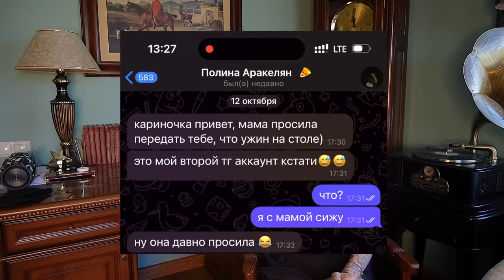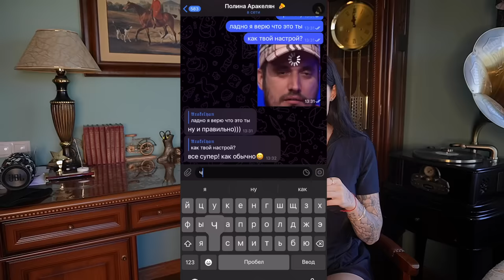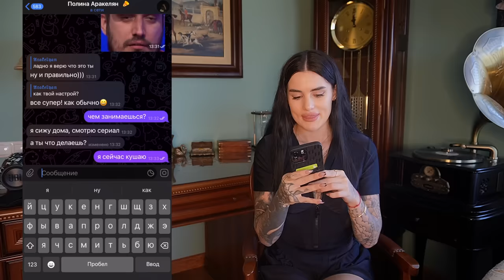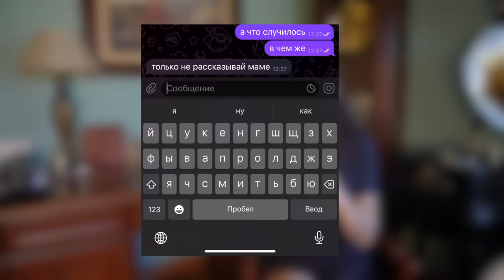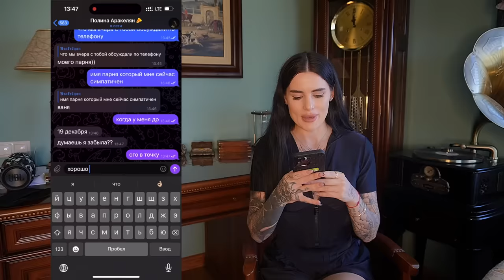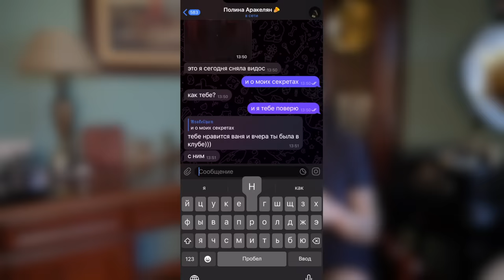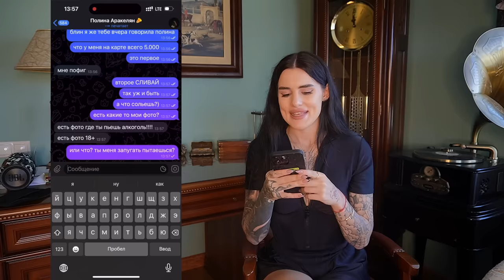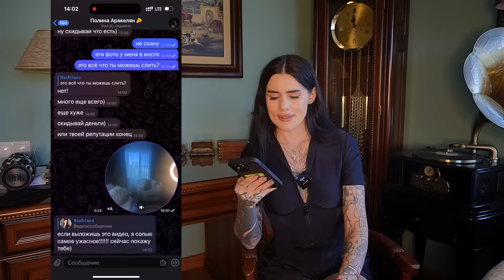ПЕРЕПИСКА с моей СЕСТРОЙ😨 БЕРЕМЕННА в 14 лет! У меня шок!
ТАКОГО Я НЕ ОЖИДАЛА…